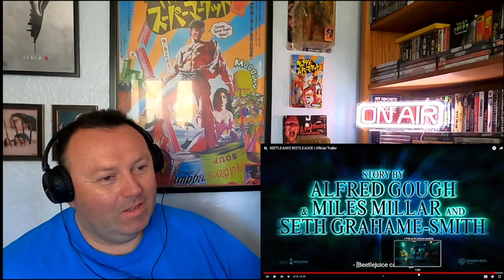BEETLEJUICE BEETLEJUICE | Official Trailer | Reaction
It’s Showtime! Beetlejuice Beetlejuice Only in theaters September 6.

Keaton returns to his iconic role alongside Oscar nominee Winona Ryder (Stranger Things, Little Women) as Lydia Deetz and two-time Emmy winner Catherine O’Hara (Schitt$ Creek, Corpse Bride) as Delia Deetz, with new cast members Justin Theroux (Star Wars: Episode VIII – The Last Jedi, The Leftovers), Monica Bellucci (Spectre, The Matrix films), Arthur Conti (House of the Dragon) in his feature film debut, with Emmy nominee Jenna Ortega (Wednesday, Scream VI) as Lydia’s daughter, Astrid, and Oscar nominee Willem Dafoe (Poor Things, At Eternity’s Gate).